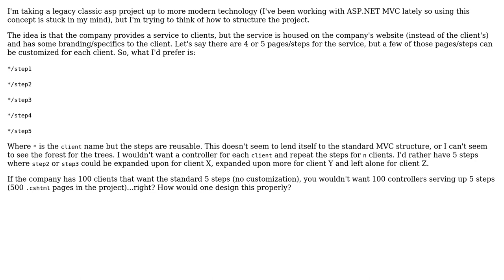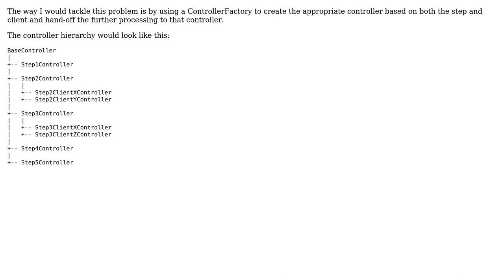Software Engineering: Properly structure an existing project into the MVC architecture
With thanks & praise to God, and with thanks to the many people who have made this project possible! | Content (except music & images) licensed under CC BY-SA | Music | Images & others | With thanks to user ethorn10 user Bart van Ingen Schenau and the Stack Exchange Network Trademarks are property of their respective owners. You are responsible for your own actions.